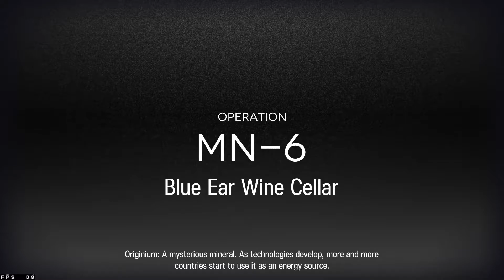[MN-6] 3 Operator Trust Farm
Pretty straightforward, could probably do this with 2 operators if I had Thorns.  Bring more units if you want to kill the drones and avoid the annoying buzzing.

All skills are M3, but they probably don't need to be.